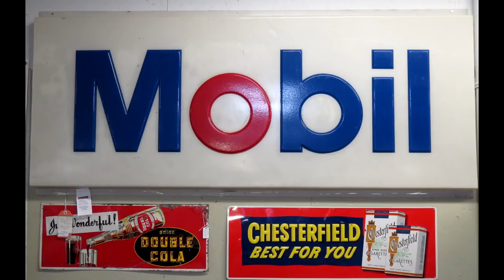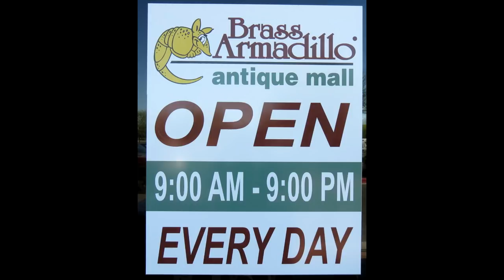What You Can Find At The Brass Armadillo Antique Mall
Here's more than 100 treasures you can find at the Brass Armadillo.  We are the Ultimate Antique Shopping Adventure.  Every Brass Armadillo is packed with thousands of one-of-a-kind treasures.  New items arrive daily.  for more information.  Video date: 04-20-13, photos by Steven, slideshow arrangement by Dan.